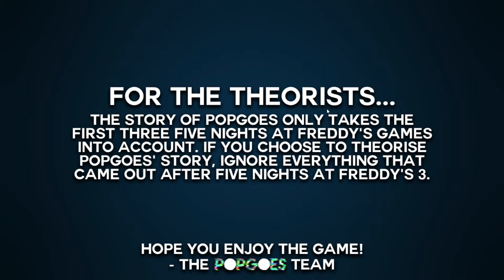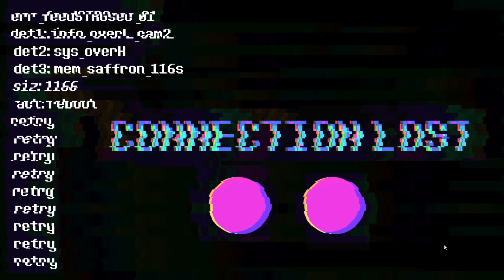POPGOES - HYPER BIEN MAIS BEAUCOUP TROP CHAUD ( mais c'est hyper dur )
0:00 Intro
0:44 NUIT 1 " possible presque EASY "
11:10 Mini-Jeux N°1

13:16 NUIT 2 " HYPER CHAUD MAIS POSSIBLE "
23:50 Mini-Jeux N°2
26:56 NUIT 3 " I M P O S S I B L E "
31:40 Outro